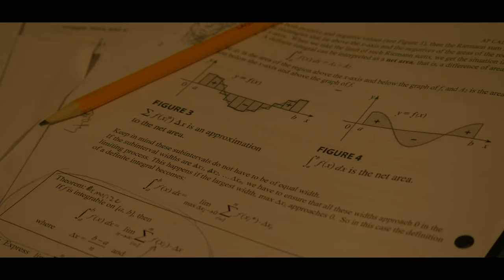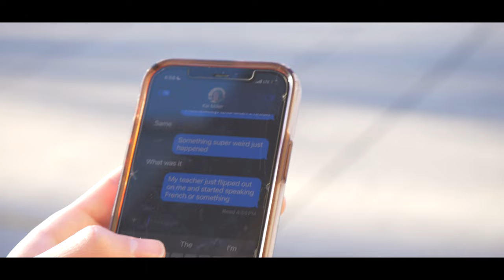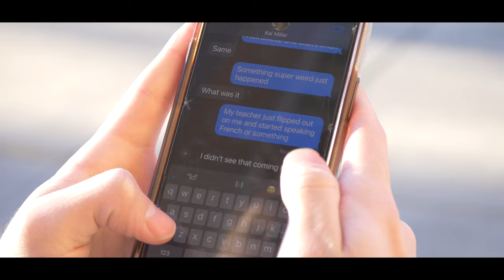Insomniac - Short Film